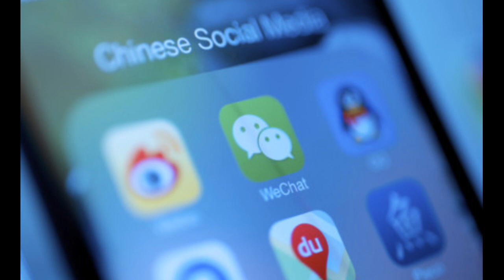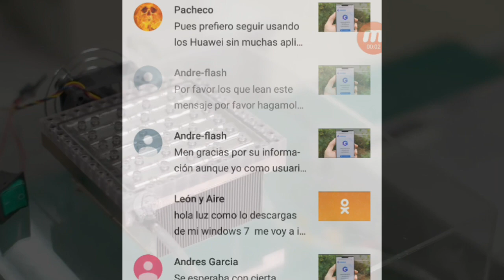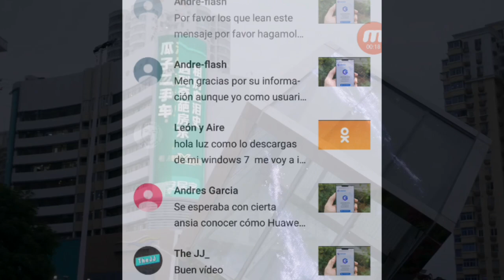¡¡😤ES INCREIBLE😱!! Huawei Mate 30 esta arrazando en ventas en tan solo 6 dias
Grupo de Huawei Y9 2019

verifica aquí la veracidad de este calendario

La actualizaciones solo están disponibles para la versión más reciente de EMUI 9.1. Antes de actualizar a EMUI 10, verifique si su número de versión de emui corresponde con el de la tabla. Realiza una copia de seguridad de tus datos